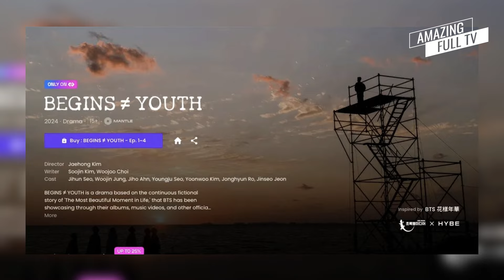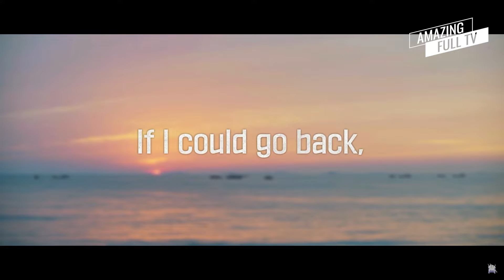YA ESTA DISPONIBLE‼ K DRAMA DE BTS YA SE ESTRENÓ, ¿Cómo y Dónde ver la serie basada en el BANGTAN U?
‼ARMY YA PODEMOS VERLO‼ Youth', el k-drama de BTS: dónde y cómo ver online la serie coreana basada en el Universo de Bangtan